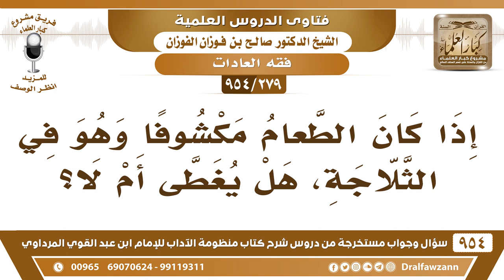[279 -954] إذا كان الطعام مكشوفا وهو في الثلاجة، هل يغطى أم لا؟ - الشيخ صالح الفوزان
-[279 /954] السؤال: إذا كان الطعام مكشوفًا وهو في الثَّلاجة، هل يُغطى أم لا؟
الجواب: أي نعم الحديث عام في تغطية الأواني في الثلاجة أو غيرها، ولو وضعته في صندوق وتركته مكشوف خالفت السُّنة لابد يُغطى.
للاشتراك في قناة الشيخ صالح الفوزان
سؤال وجواب من شرح منظومة الآداب ( 945 ) مقطع

للاستفسار والإقتراحات والدعم
رئيس الفريق
لمشروع كبار العلماء